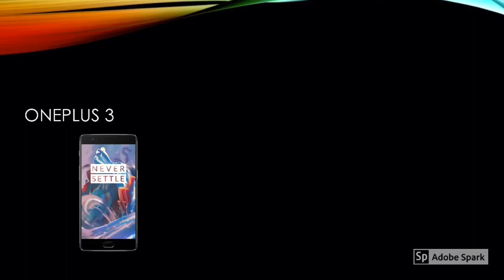History Of OnePlus Phones